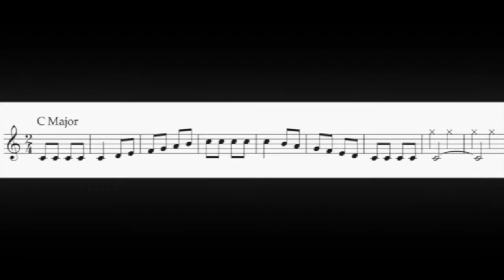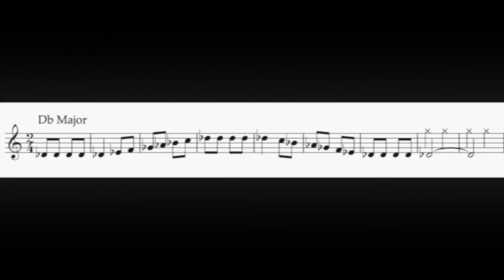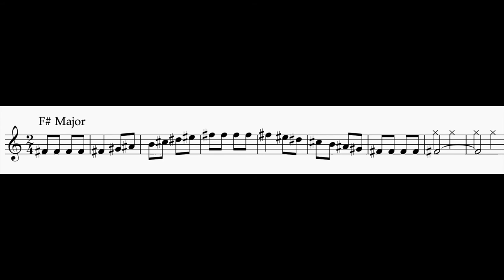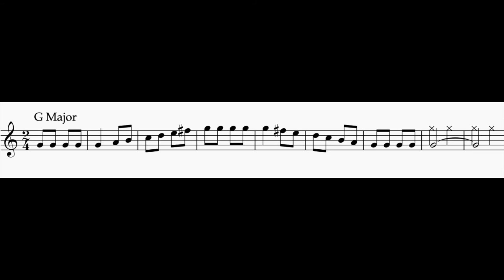Play-Along Series Episode 4: Articulation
In this video, we discuss the importance of clean single tonguing articulation, how anatomy matters, and provide some exercises to help improve your overall articulation.